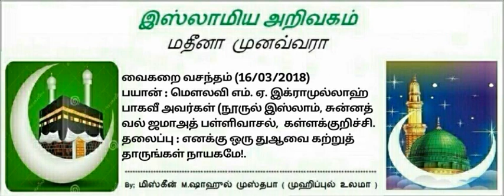74 - எனக்கு ஒரு துஆவை கற்றுத் தாருங்கள் நாயகமே!.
வைகறை வசந்தம் (16/03/2018)
பயான் : மௌலவி எம். ஏ. இக்ராமுல்லாஹ் பாகவீ அவர்கள் (நூருல் இஸ்லாம், சுன்னத் வல் ஜமாஅத் பள்ளிவாசல்,  கள்ளக்குறிச்சி.
தலைப்பு : எனக்கு ஒரு துஆவை கற்றுத் தாருங்கள் நாயகமே!.
(06.52).